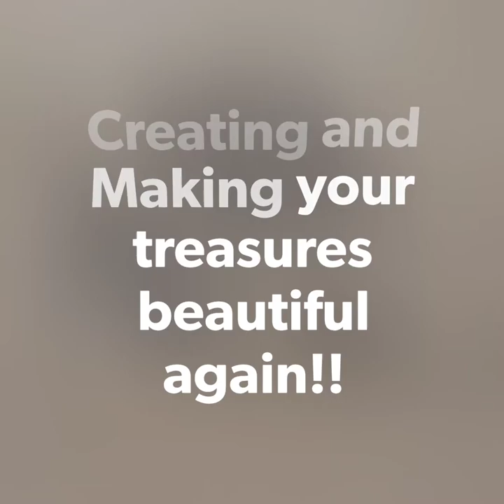Jewelry pics - Before and after polishing - Alex. & Co. By Stephen Pier